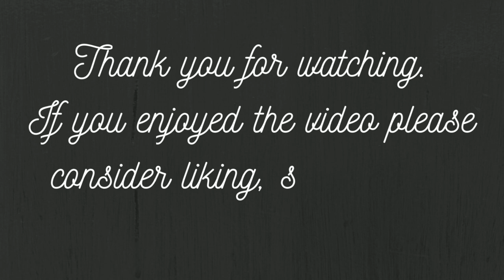Bubble Tea Taste Test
In this video, Firefly taste test a drink she has never had before.